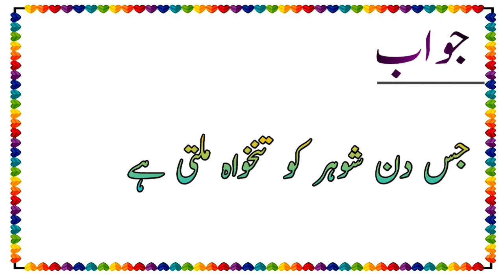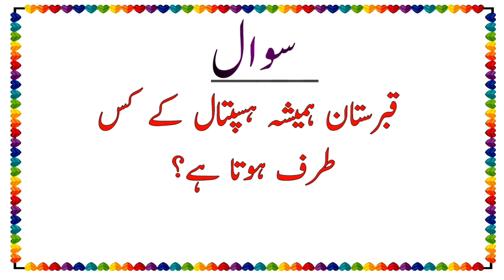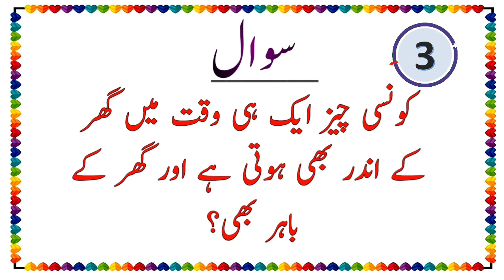Paheliyan in Urdu With Answer | Riddles in Urdu-Hindi | Urdu Paheliyan Jawabaat Ke Sath